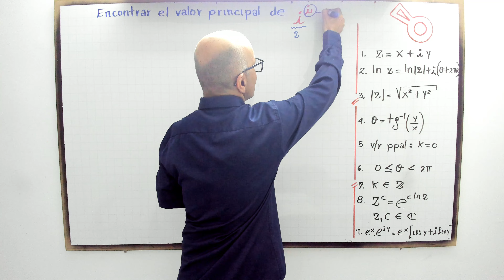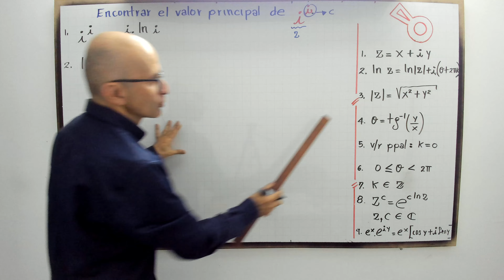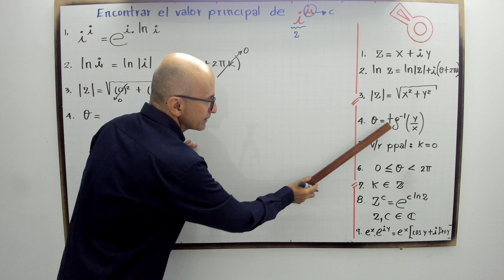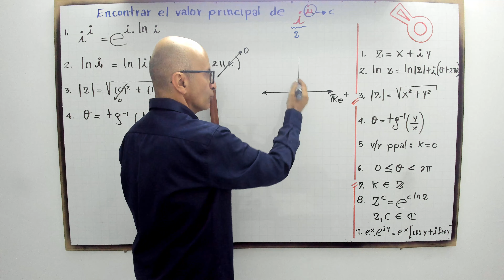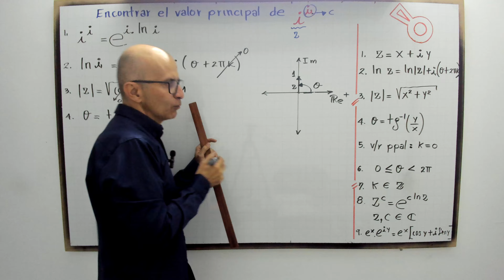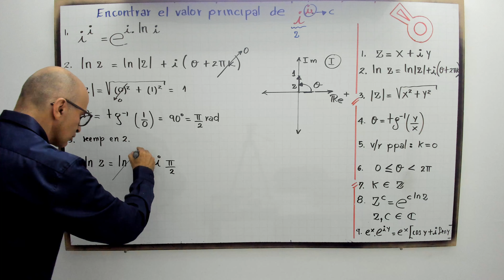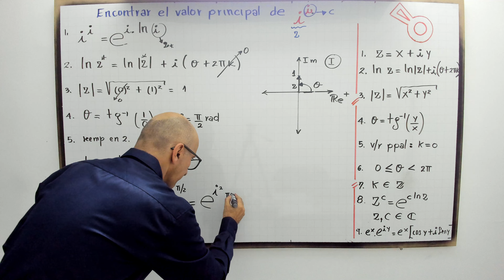Encontrar el valor principal del complejo.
profenini, en este breve video de YouTube, aprenderás a encontrar el valor principal de un número complejo. Te guiaré a través del proceso paso a paso para calcular el valor principal, que es el valor principal. Utilizaremos un modelo práctico para ilustrar el proceso y te mostraré cómo aplicar esta técnica de manera efectiva. Al final del video, tendrás una comprensión clara de cómo determinar el valor principal de un número complejo y estarás listo para resolver problemas similares por tu cuenta. No te pierdas esta oportunidad de mejorar tus habilidades en números complejos con ProfeniniShorts.